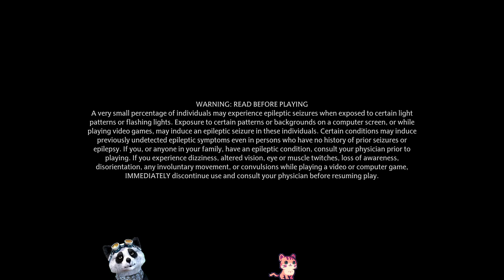Tianlein plays Hogwarts Legacy (11) - PS5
Hello everyone! Today we played Hogwarts Legacy 💗 Have a great day 😺